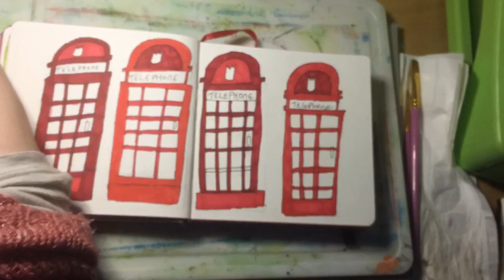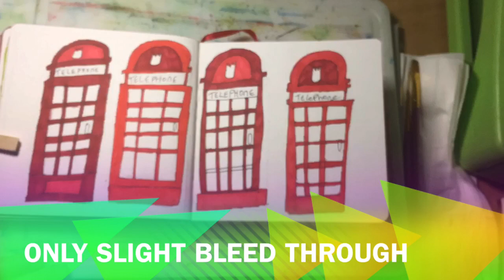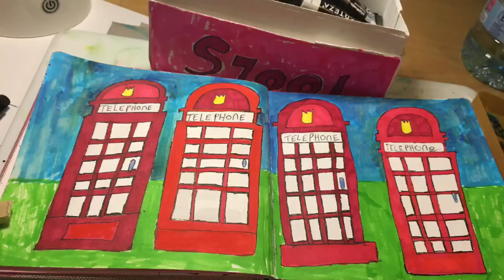RedRoverArtChallenge my entry 😊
Hi everyone 😊 this video is the bonus video of the week and my entry into Dena Tollefson’s Red Rover Art Challenge

Thank you Dena for creating these kind challenges.

Ways to support me:

Like my videos and watch them until the very end- this helps Youtube rank my videos better so that even more people get to find me 🙏🙏😊👍👍

Angel’s Dream - piano tune by Aakash Gandhi.